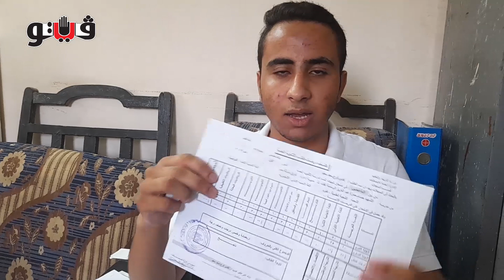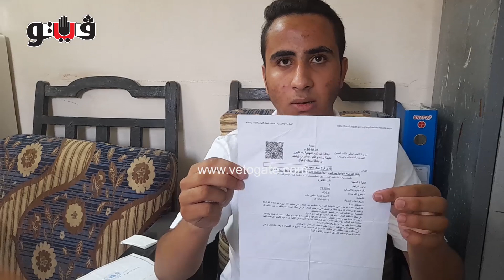طالب بـ«طب أسنان القاهرة» يناشد الرئيس بتمكينه من دخول الإمتحانات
قال «فادي فرج سعد سعيد» أبن مركز الواسطى بمحافظة بني سويف الطالب بالفرقة الثانية بكلية طب الأسنان قصر العيني بجامعة القاهرة، إنه مُنع من دخول الإمتحانات.